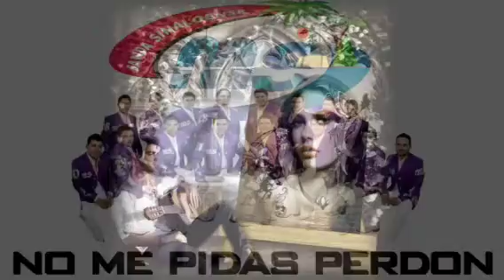No me pidas perdón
Y así es amor cuando quieras pedirme perdón no lo hagas por qué existe el riesgo que te perdone y vuelva a ti por que yo te amo